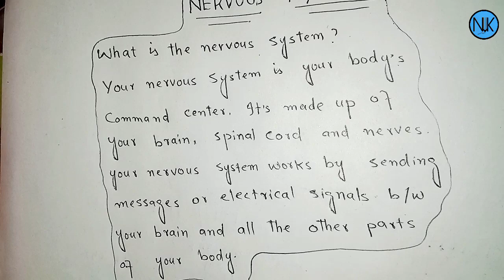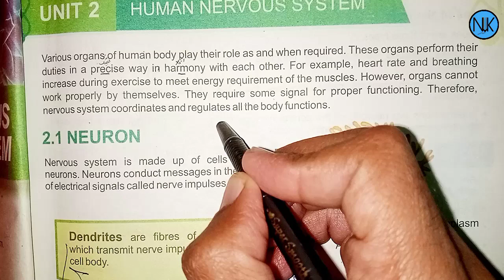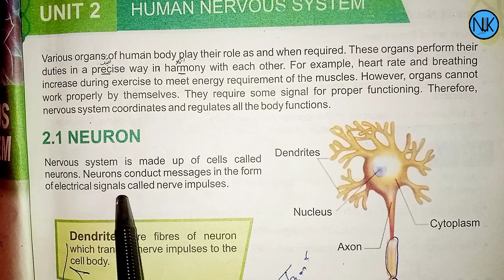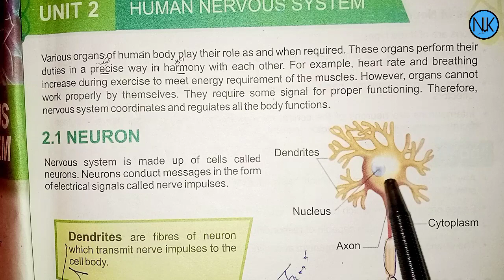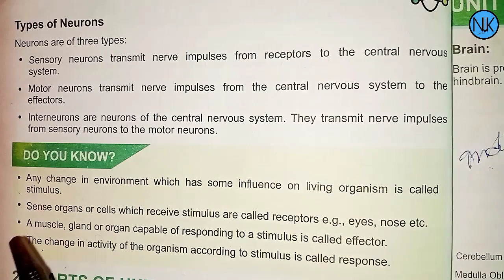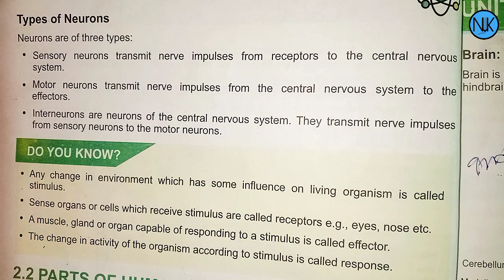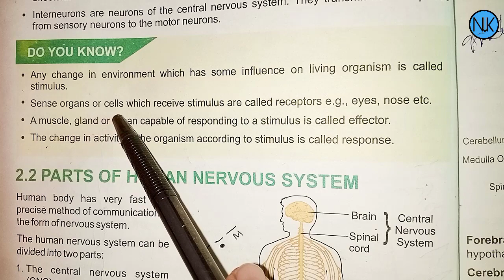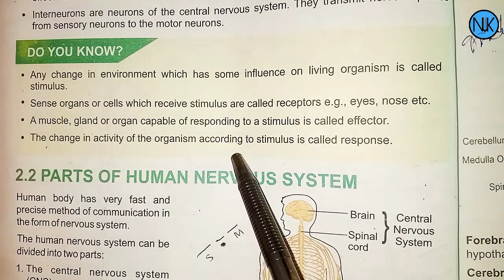Science Class 8th | in Pashto | unit#02 | Human nervous system | Kpk Textbook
unit 2
class 8th
سائنس کلاس ہشتم
سائنس کلاس 8
8سائنس